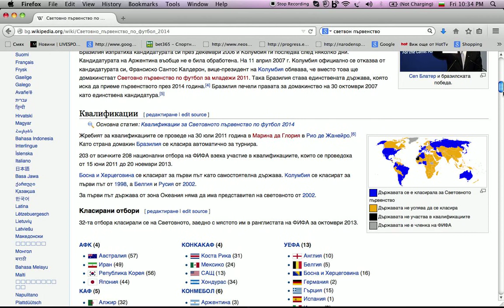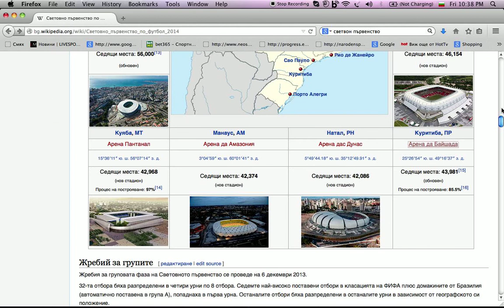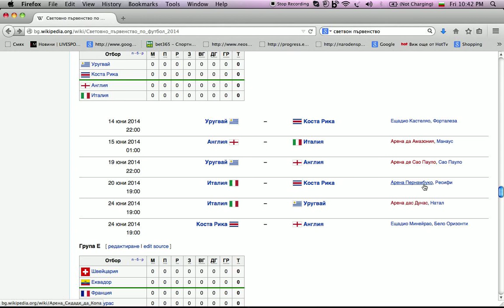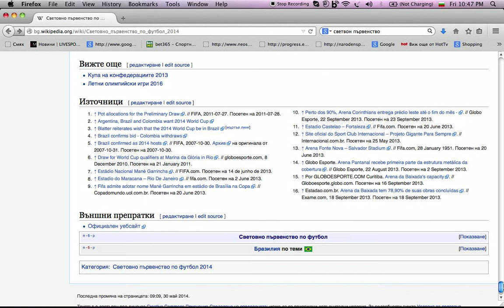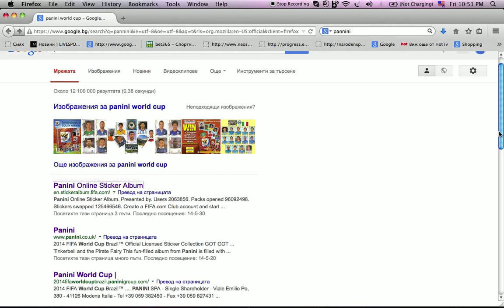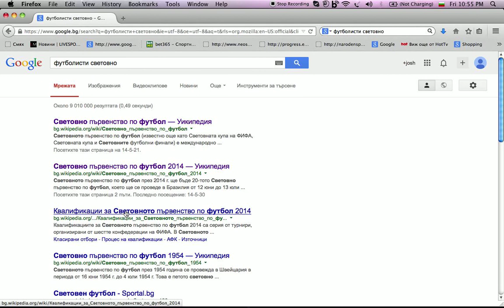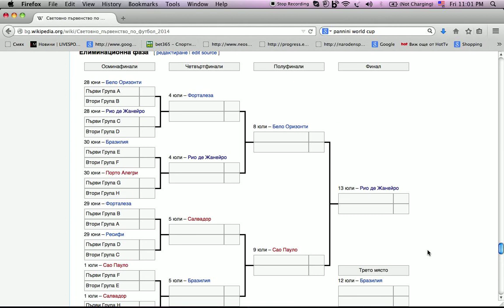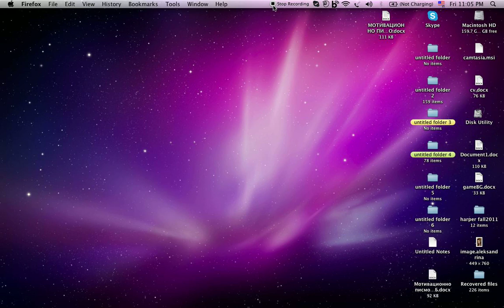Световното първенство 2014 в Бразилия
Благодарим ви ,че пак избрахте gameBG!!!
В този клип ще поясня каде са мачовете на кои стадиони как са групите мачовете часовете датите ще кажа моя фаворит и други интересни неща.